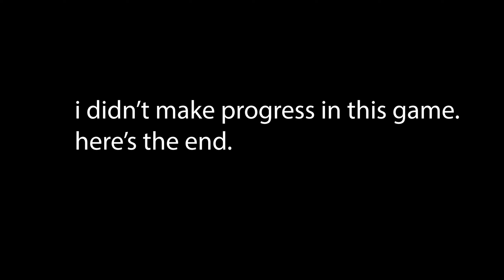like the good old days | 2020 style bedwars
this one was mainly me talking about why i stopped posting for 2 weeks but i hope to post one of these every saturday, with extras when i have time, for example festive bedwars on december 25

00:00 - zarzul
2:46 - solace
8:36 - apollo
14:29 - orchestra
14:52 - lighthouse